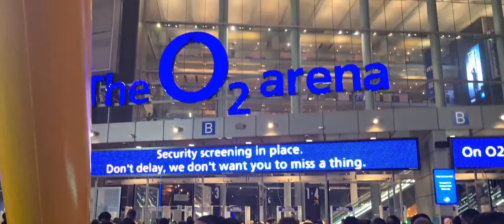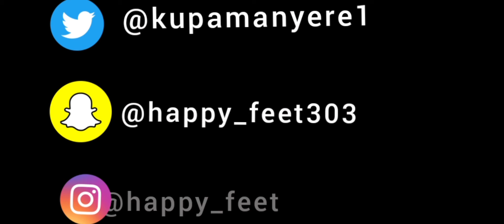A Zimbabwean🇿🇼 goes to a Wizkid concert and doesn’t know any songs except Essence